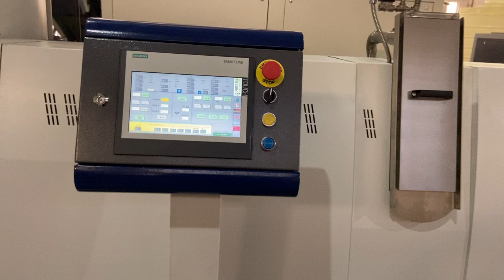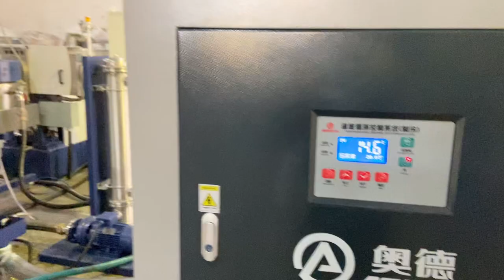ML85 Vertical Die Face Cutting Plastic Pelletizing Machine for Aluminum Laminated Film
ZHANGJIAGANG CITY PURUI PLASTICS&RUBBER MACHINERY CO., LTD
The professional manufacturer of plastic recycling & pelletizing machine with more than 20 years.

Ms. Laura